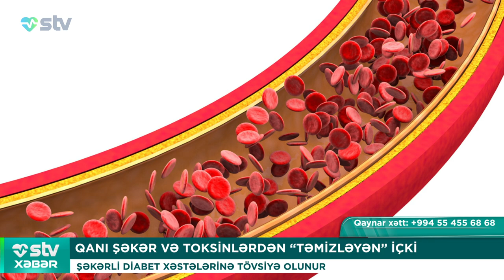QANI ŞƏKƏR VƏ TOKSİNLƏRDƏN “TƏMİZLƏYƏN” İÇKİ